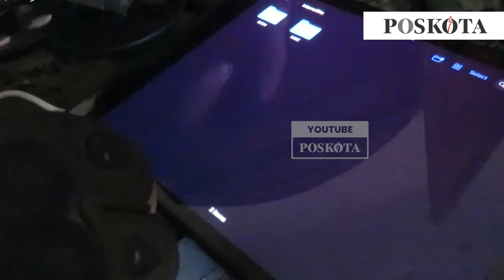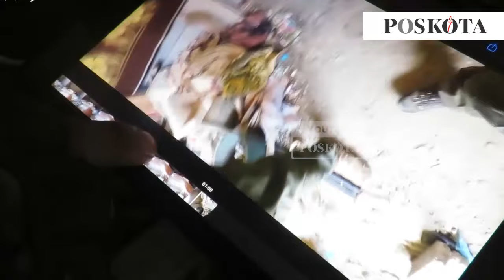Ribuan Kilo Bahan Peledak yang Dikirim IDF untuk Ledakkan para Pejuang malah Dibajak Al Qassam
Brigade Al-Qassam berhasil mengambil alih kendaraan militer tentara Zionis.

Tak hanya itu, bahan peledak IDF yang berada di dalam tank juga diambil untuk menyerang kembali tentara Zionis.

Brigade Al-Qassam mengunggah video keberhasilan mereka menyita kendaraan tempur militer Israel.

Dalam video yang diunggah di Telegram pada Sabtu 21 September 2024 memperlihatkan seorang pejuang Brigade Qassam sedang memeriksa kendaraan militer.

Kendaraan tersebut berisi banyak bahan peledak.

Mujahidin Al-Qassam lantas membongkar bahan peledak dan mengosongkannya dari tank IDF.

Bahan peledak tersebut selanjutnya digunakan untuk meledakkan lagi diantara pasukan perlawanan.

Insiden itu diinformasikan terjadi di Rafah, Jalur Gaza Selatan.

Awalnya "Tentara Israel mengirimkan kendaraan yang berisi bahan peledak dengan tujuan untuk meledakkannya di tengah-tengah para pejuang perlawanan dan bangunan